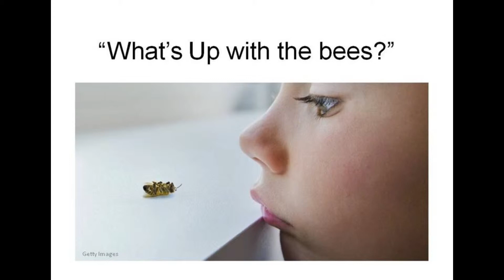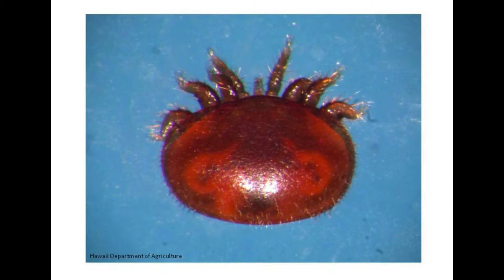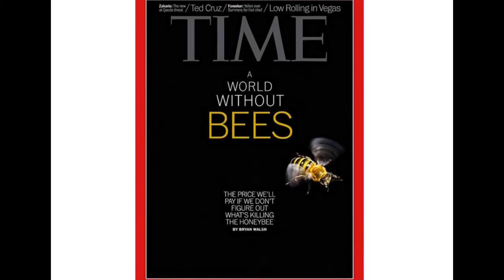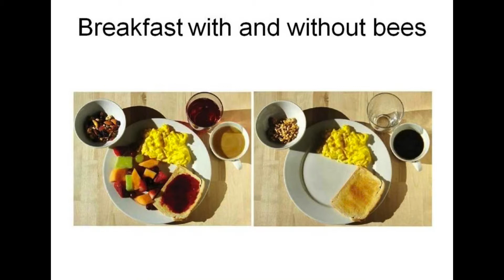What's Up With The Bees?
By Jonathan Otis

Jonathan Otis is the owner of Lake Superior Honey amongst many other businesses. He answers the popular question that everyone asks, "what's up with the honey bees?" by talking about how they contribute to our society, how our lifestlye impacts their lives negativiely, and some solutions to protect the honey bee in the future.

"Presentation of the Day" on April 26, 2014.